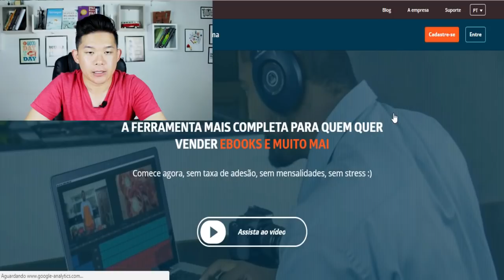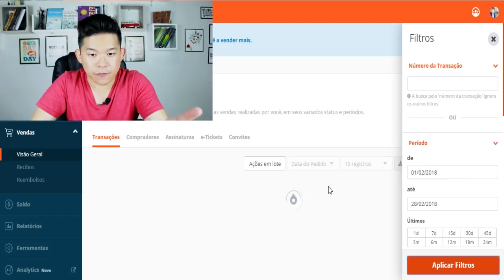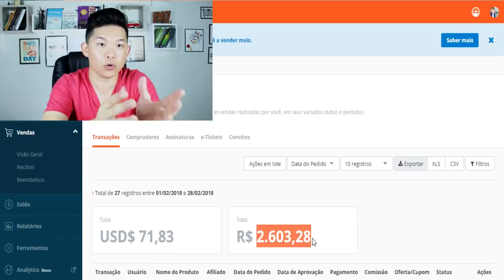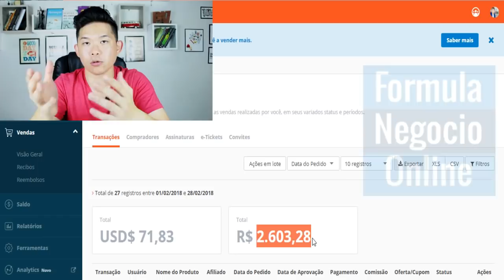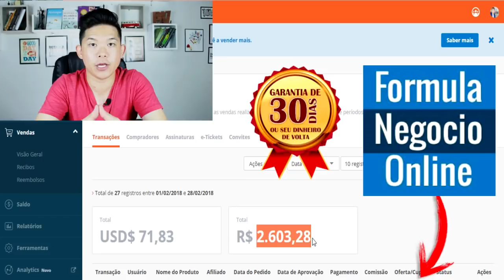Fórmula Negócio Online Funciona? Vale a pena 2018? Diogo Mitsuda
Neste breve vídeo estarei falando se Fórmula Negócio Online.
É um ótimo treinamento para quem quer começar a trabalhar com marketing digital.

Forte abraço!
Sucesso!
Diogo Mitsuda
Recomendo:
Cursos:
Ferramentas:
Conecte comigo :)
➡️️ Whatsapp (Não Atendo Ligações!): 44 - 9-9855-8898
PESQUISAS COMUNS:

➡️️ Formula Negócio Online funciona?